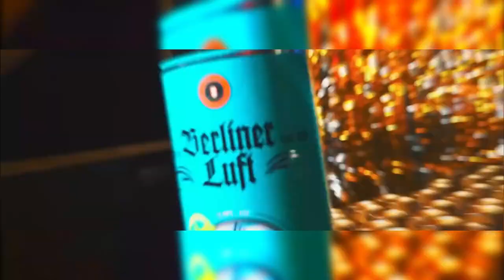Don Omar - Guaya Guaya - (Alberto Contreras Remix 2021) - [Vremix Brenan Cruz]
--- Ignorar
EXXZXtra Tgfasf:
Música de antro 2021
Música de antro 2021 (LO MAS NUEVO)
Música De Antro 2021 - Tribal Festival (Dj Aziel Wesley)
Música de Antro 2021 lo más prendido.
Música De Antro 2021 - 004 Enero (Dj DANNY TRIBE)
Música de Antro 2021 2
Circuit & Tribe 2021 - Live Set Special 10K (Dj DANNY TRIBE)
Música De Antro - SS Fest 2021 (Freesh Noise Deejays) +Tacklist
Música De Antro 2021 - Quedate En Casa 001 (Dj DANNY TRIBE)
Música de antro 2021 lo mas prendido vol.1 (DJ Adolfo Díaz SC Chiapas )
Música de antro 2021 lo más nuevo, circuit mix.
Música De Antro 2021 - Aziel Wesley Live Set (Circuit & Tribal Mix) +Tracklist
🎉🎆Dj Carlos MiX || Musica de antro (Vol.6) especial AÑO NUEVO 2021!!🎆🎉
Musica de Antro Abril 2021 (Dj Josue Mix)
Música De Antro 2021 (Circuit & Tribe) DJ ALONSO BËAT 🔥🇲🇽
Música De Antro Abril 2021 (aldoantonioDj)
Musica De Antro Gym Circuit And TribeToxic Love - Carnaval Fest 2021 - DJ Fernanda Alvarez
Reggaeton Mix 2021 - Lo Mas Nuevo - circuit mix - Musica De Antro 2021
Música de antro 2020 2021
Música de antro 2021 lo mas prendido 2021
MUSICA DE ANTRO 2021 vol 4
Música de antro 2021 22 House, Tribal, Dance, circuit Dj Thomas Martin
Música De Antro 2020 - Live Sesión Special 20K (Dj DANNY TRIBE)
Música de antro junio 20192021
Me provocas- Música De Antro 01- Marzo- Abril 2021 (Bryan LM)- Circuit, tribe, aleteo MixThemAll
Música De Antro 2021 - Special Set 180K Subs (Dj Aziel Wesley Live Set) +Tracklist
Música De Antro 067 - Enero 2021 (Dj Aziel Wesley)
Música De Antro 070 - Febrero 2021 (Carnaval Fest) Dj Aziel Wesley
Musica De Antro 22021 Febrero 005+TrackListSpecial 1k Sub DjAxelBass
Musica de Antro, lo más prendido 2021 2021
Música De Antro 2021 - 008 Marzo (Dj DANNY TRIBE)
Música De Antro 069 - Febrero 2021 (Dj Aziel Wesley)
MUSICA DE ANTRO 2021 (vol.3)pvt
Musica De Antro 2021 Marzo-Abril 004 special [DJ BRYAN BEAT ]
Música De Antro 2021Special Año Nuevo [Lo Mas Sonado]
Música de Antro 2021 Vol027 Especial PVT ( DJ ERICK MIX )
Música De Antro 2021 - No Pain No Gain 009 (Dj Aziel Wesley)
Musica De Antro 2021 Enero [Desmadre-Antrero] DjAxelBass
Música De Antro 2021 Marzo 006 [Duelo De Dj's] DjAlonsoBëat VS Dj Alexiis Bass & Dj Cemaji
MÚSICA DE ANTRO ABRIL 2021 CIRCUIT - TRIBE DJ DIEGO IN THE MIX
Música De Antro 072 - Circuit & Tribal Mix (Marzo 2021) Dj Aziel Wesley
Música De Antro 11 - Marzo- Abril 2021 Circuit & Tribe Mix Bryan Lm Guaracha
Música De Antro 02- Marzo- Abril 2021 (Bryan LM)- Circuit, Guaracha, aleteo MixThemAll
Bailar contigo- Música de Antro02- Marzo-Abril 2021 (Bryan LM)- Circuit, tribe, aleteo
Musica de Antro Abril 2021 con Tracklist ϟ.KINGZTØN BE∀T.ϟ
Música De Antro 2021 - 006 Febrero (Dj DANNY TRIBE)
Música de antro marzo 2021 lo mas prendido vol.3 (DJ Adolfo Díaz SC Chiapas)
Musica de antro 2021 febrero 003 Dj Bryan Beat [special carnaval] CircuitTribe
Musica de Antro Abril2021 (Dj Josue Mix)
Música De Antro 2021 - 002 Enero (Dj DANNY TRIBE)
Música De Antro 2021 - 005 Febrero (Dj DANNY TRIBE)
Música De Antro 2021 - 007 Febrero (Dj DANNY TRIBE)
Música de antro febrero 2021 lo mas prendido vol.2 (DJ Adolfo Díaz SC Chiapas)
Música De Antro 2021 - Tribal Mix (Dj Aziel Wesley)
Música de antro Abril 2021 | Dj Méndez Especial 27 Mil Suscriptores
Música De Antro 068 - Febrero 2021 (Dj Aziel Wesley)
Música De Antro - Live In Híbrido Veracruz 2021 (Dj Aziel Wesley)
Musica de antro 2021 14 Dj Thomas Martin, Carnaval 2021, Aleteo, reggaeton, dance
Musica de antro 2021 Mix Exclusivo 2do set 2021 Dj Thomas Martin, tribal, Hause,
Música de antro 2021 Dj Rafamix
Musica de antro 2021 Mix Exclusivo set 5 2021 Dj Thomas Martin, Mashup, Aleteo, Guaracha